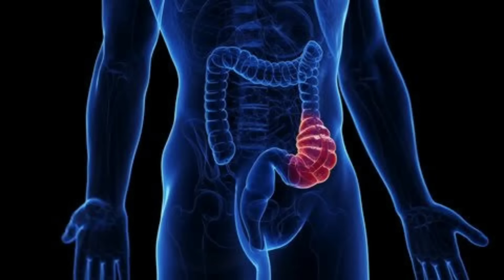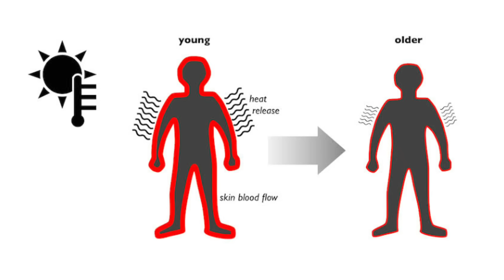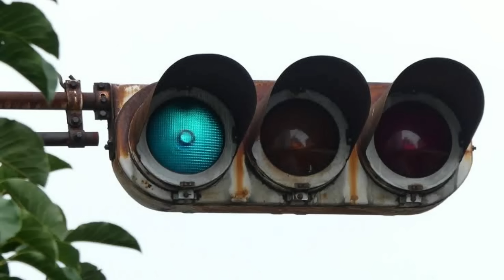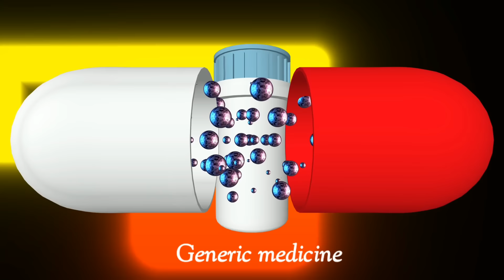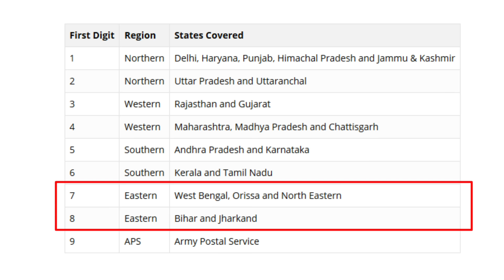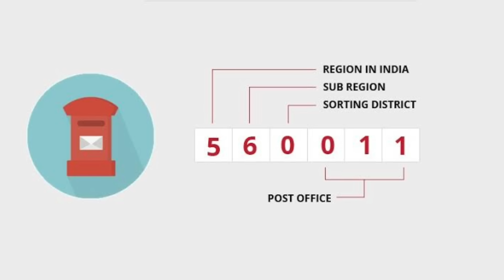What is the meaning of pincode digits?||interesting facts in telugu